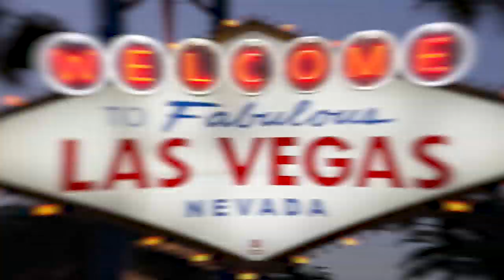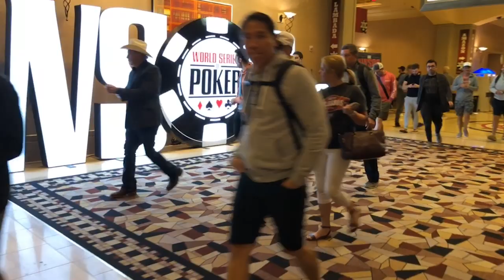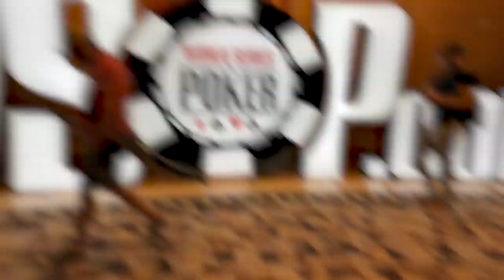Time to play like a STUD - 2019 WSOP VLOG DAY 21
VLOG Day 21 - We’re hunting for our 3rd cash in a row and hopefully a big one in the $10k Seven Card Stud.